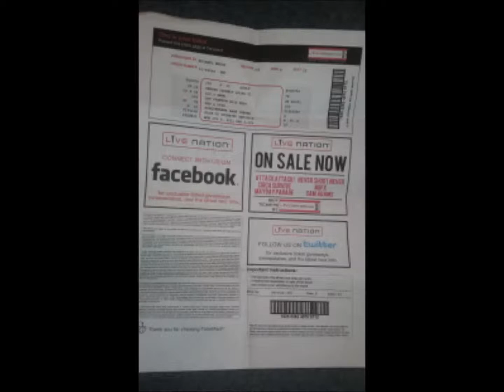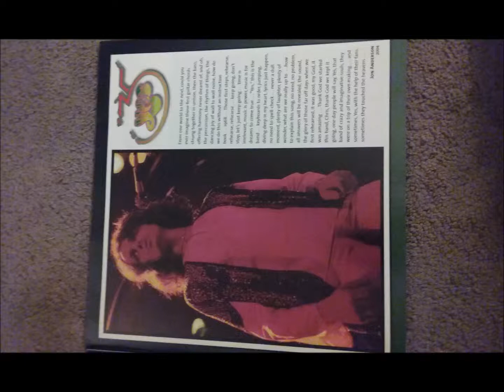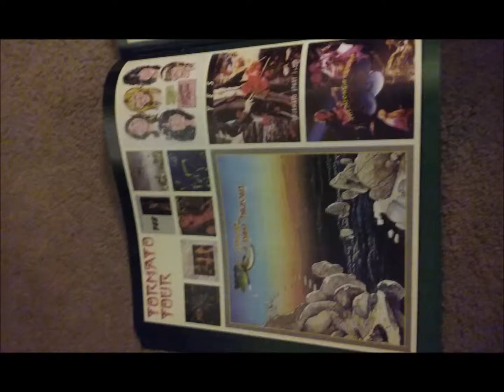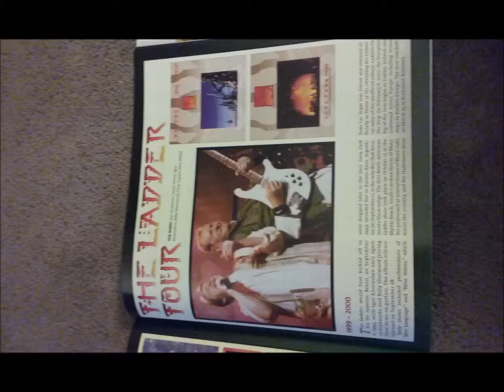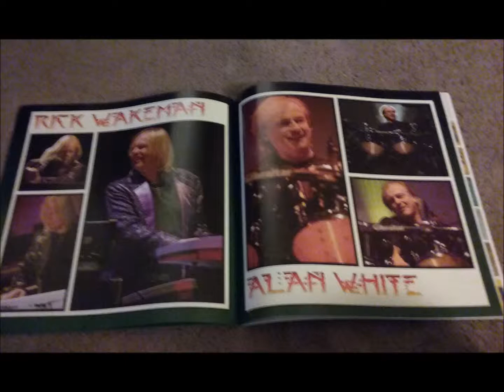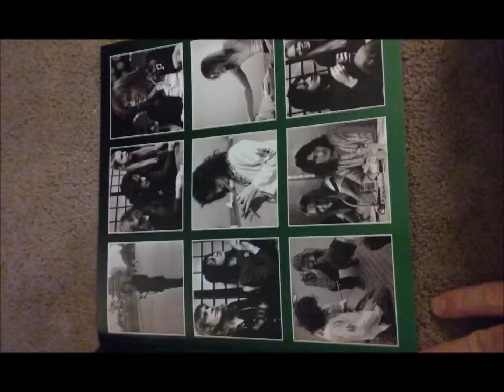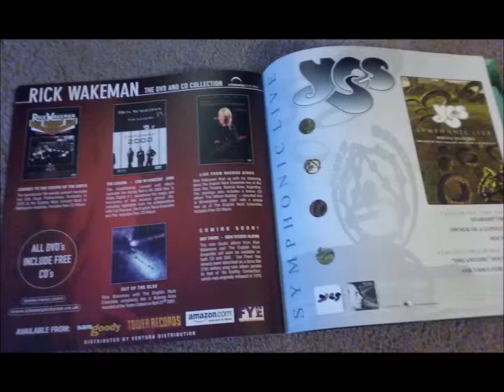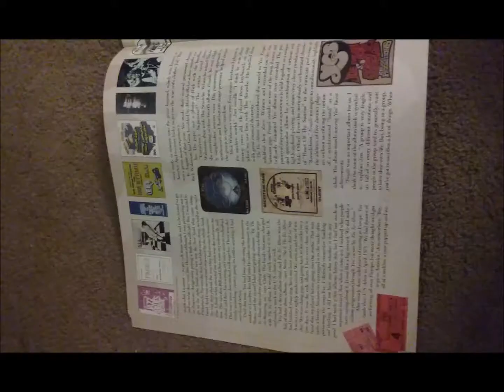Yes/ABWH Studio Sessions: 1989 - ABWH Sessions - Quartet 2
Yes/ABWH Studio Sessions
Date: 1989
In the Studio For: Anderson Bruford Wakeman Howe
Item: Quartet 2